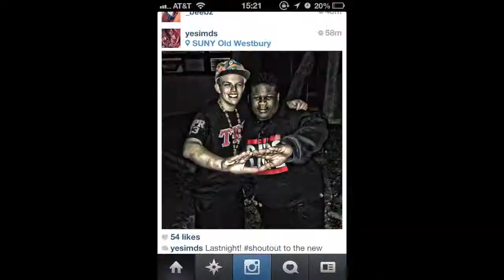SUNY OLD WESTBURY TKE: Meet The Greeks Promo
Tau Kappa Epsilons